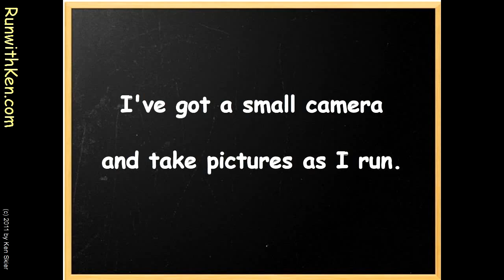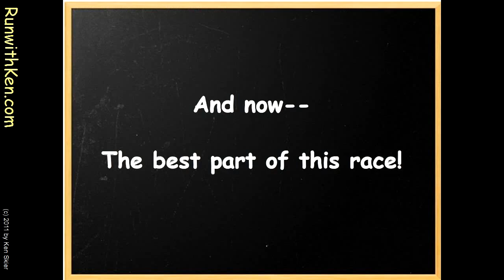Run with Ken at the Andover Country Club X-C Race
Run with Ken Skier (the "Running Photographer") at the Andover Country Club Cross-Country Race in Andover, MA. Vivid action photos taken from "inside the pack" put you so close you can almost touch the other runners!